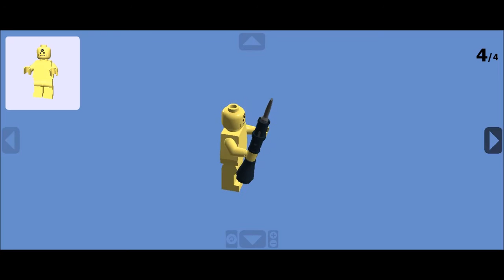How to build a LEGO Oboe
How to build a figure playing the Oboe on LEGO